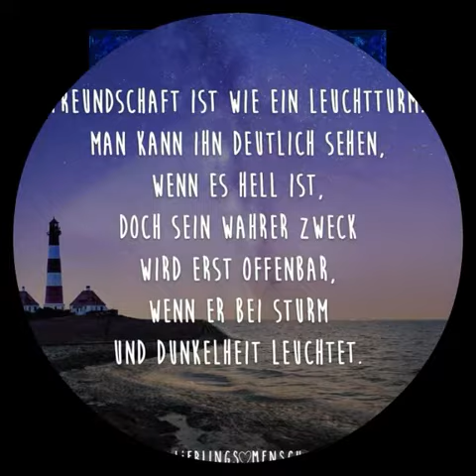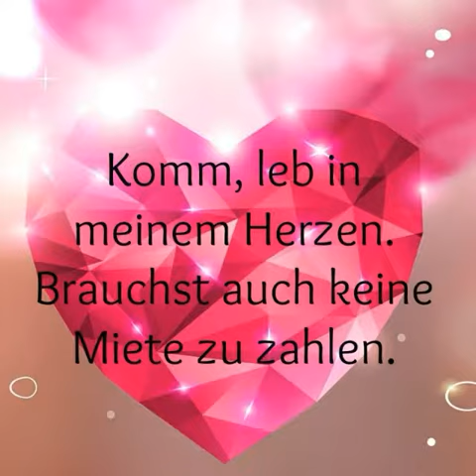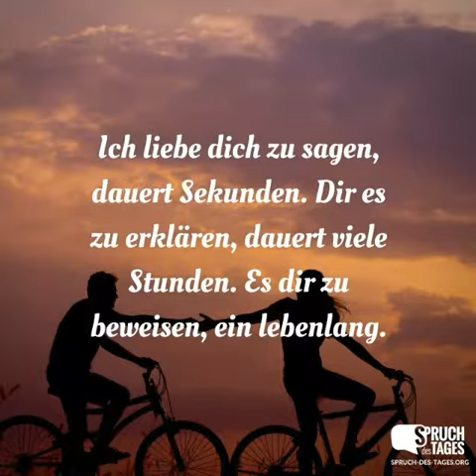25. August 2017